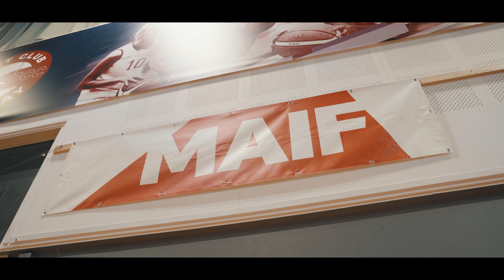Reportage - Accompagner les assos au quotidien - Frédéric DUFLOS, Chauray Basket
MAIF assure les associations depuis 1954 et est assureur N°1 du milieu associatif.
Pour mieux comprendre la relation unique qui nous unit avec nos sociétaires, nous partons à la rencontre d’associations qui ont eu récemment un événement ou un échange marquant avec nos conseillers spécialisés.
Les dirigeants associatifs nous racontent leur projet, leur engagement au quotidien et pourquoi ils nous font confiance pour assurer leur association. Aujourd'hui, rencontre avec Frédéric Duflos, Président du Basket Club de Chauray.